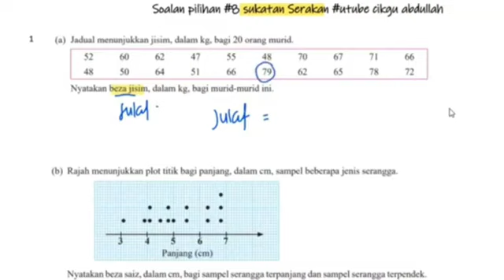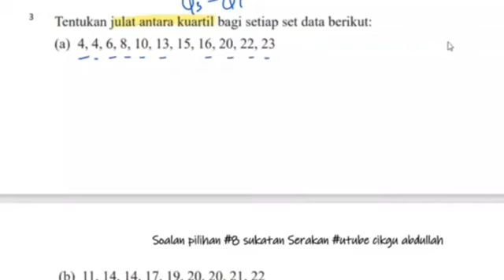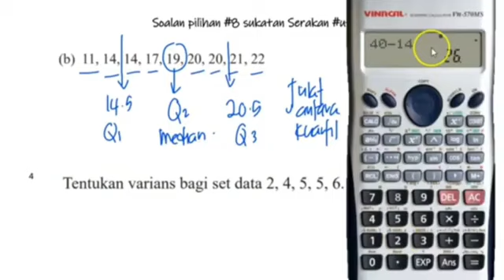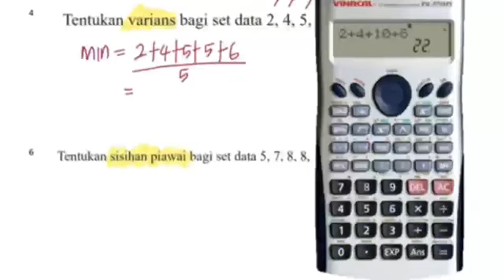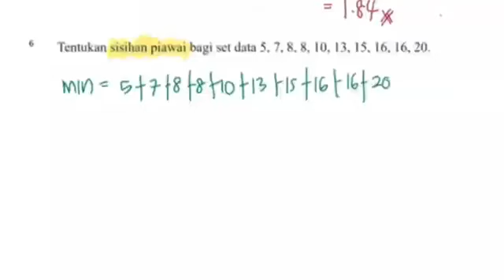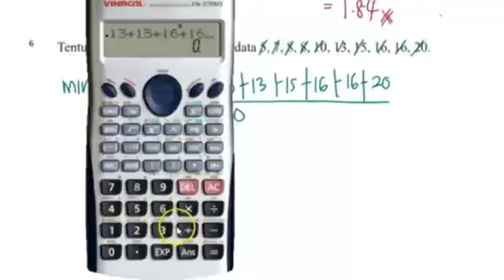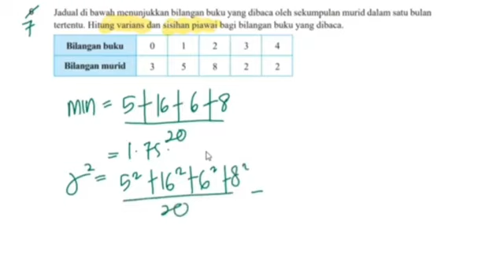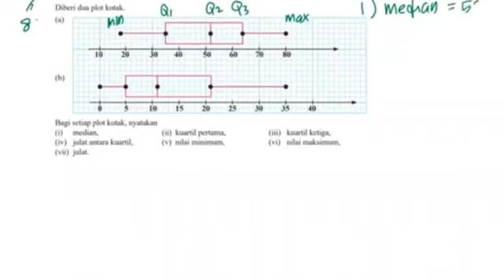8 SOALAN WAJIB JAWAB#SUKATAN SERAKAN DATA TAK TERKUMPUL